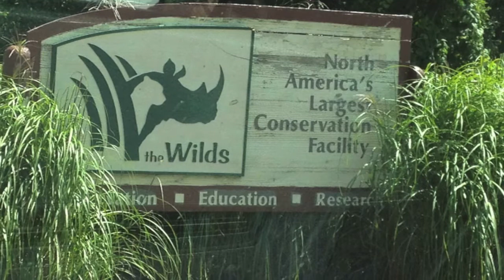Trekaroo - The Wilds Kid-Friendly Adventure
One mom, six kids, 8,000 miles and a kangaroo named T-roo are on a big family road trip adventure.  Sharon Rowley (momof6) is packing her kids and T-Roo into the Trekaroomobile and embarking on an epic road -trip from New York to Utah exploring the amazing destinations across the western states. Follow along to find out where she's traveling, get travel tips from the Trekaroo community, and see what crazy exploits T-roo the kangaroo gets up to.